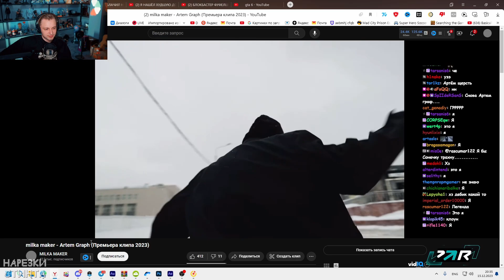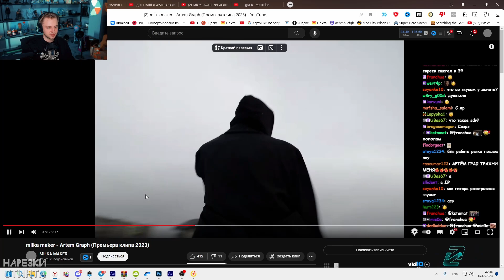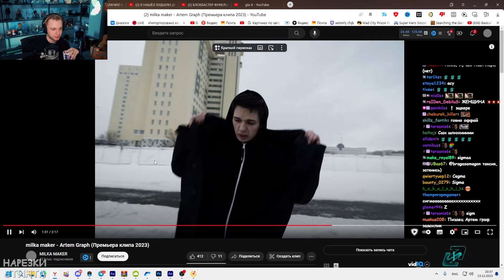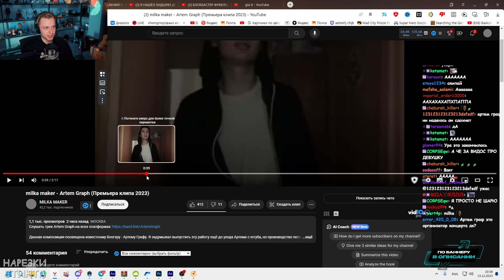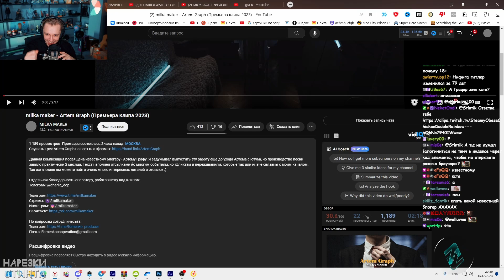СТИНТ СЛУШАЕТ MILKA MAKER - Artem Graph (Премьера клипа 2023)